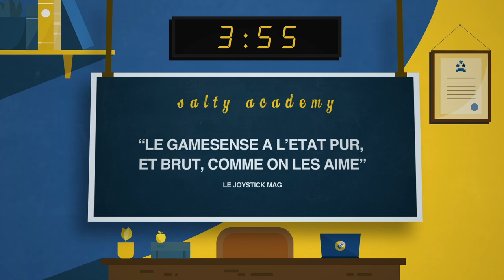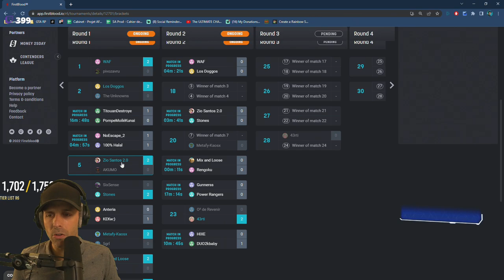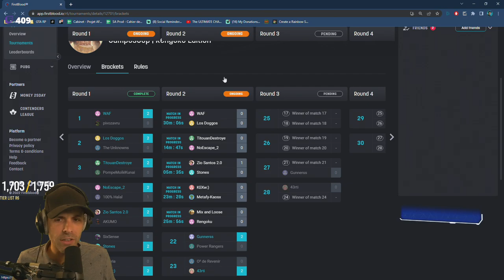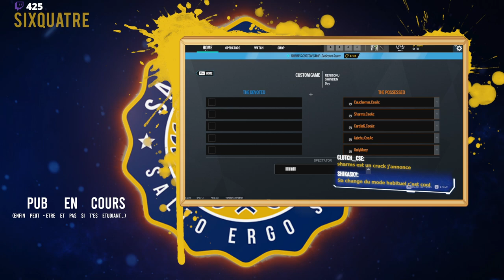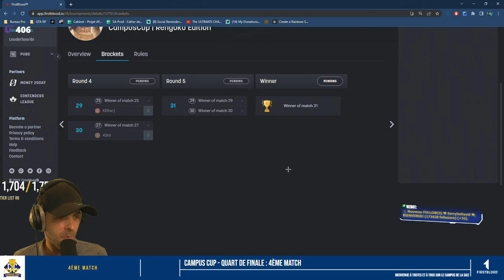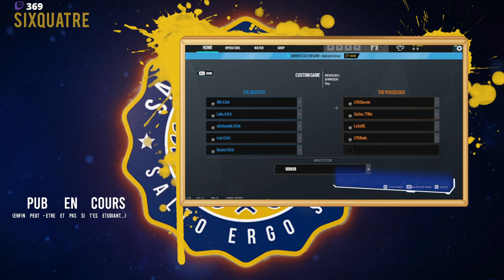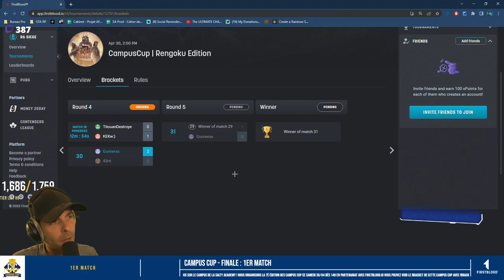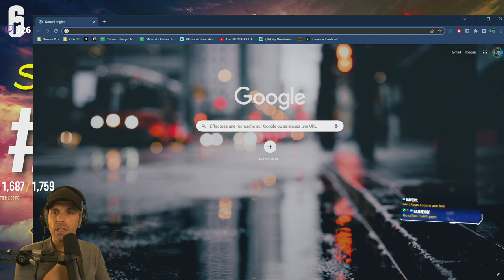VOD 🎓 J'orga une CUP à 1,000€ sur ce MODE ! - Live du 30 Avril 2022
C'était en Live sur Twitch !